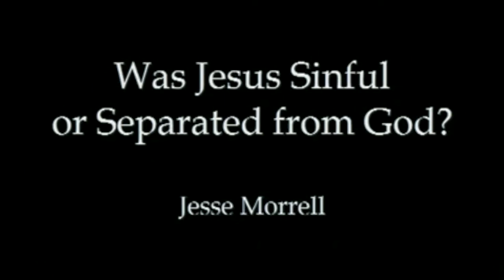Refuting Penal Substitution Jesus Did NOT become Sinful on the Cross 2009 Bible Study with Jesse